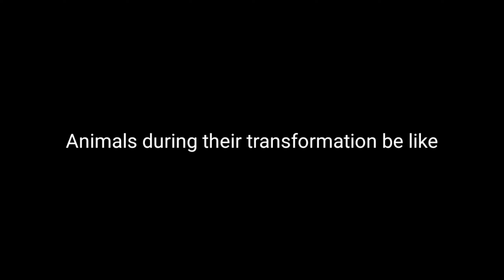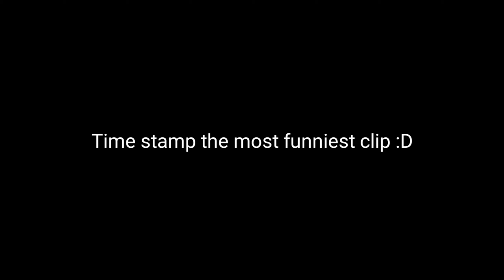WildCraft Vines/Memes You Forgot To Show Your Friends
ah the struggles of reuploading.. embarassing

anyway credit to wildcraft memes and red playz